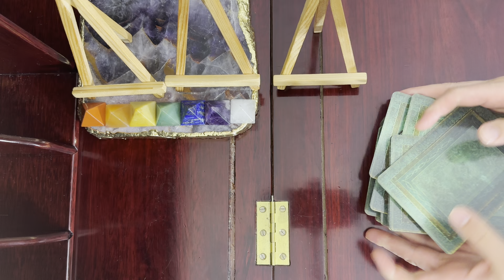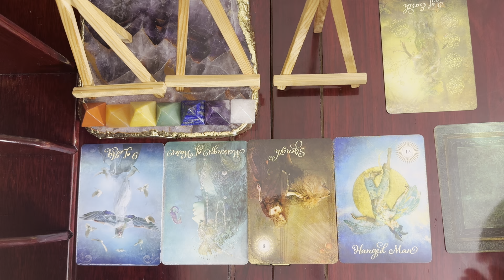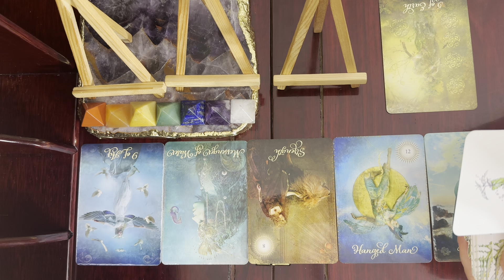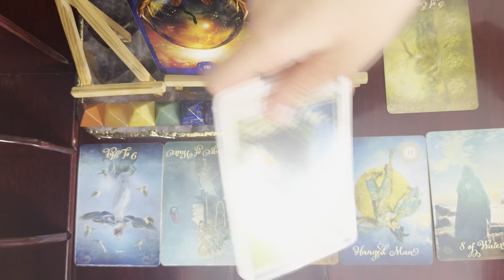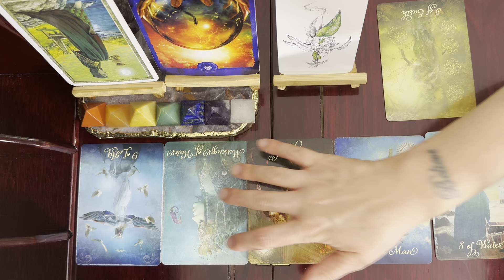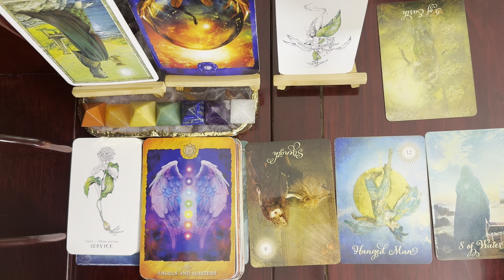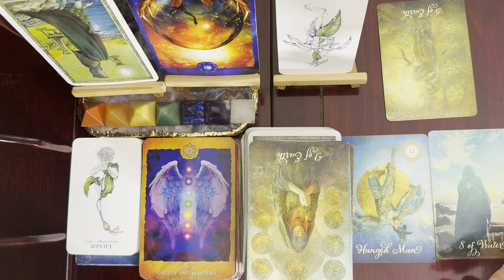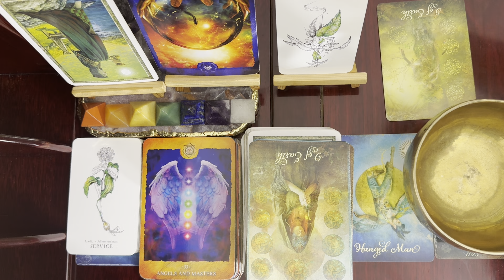Libra ♎️, Oh! You've Been Waiting For This // August 2024 Monthly Intuitive Tarot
The Good Tarot